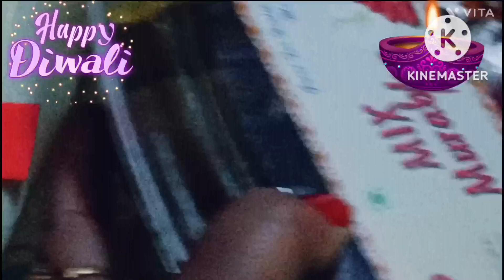happy diwali guys 🙏🤗 diwali ki shubhkamnaye mene bnai achi si rangoli or khub sara enjoy Kiya#shalu$